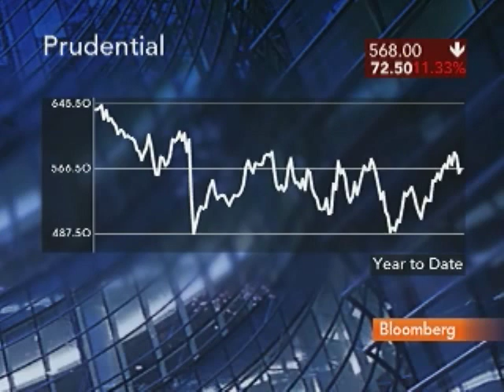FT's Lex Columnist Stovin-Bradford Discusses Prudential: Video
Aug. 12 (Bloomberg) -- Richard Stovin-Bradford of the Financial Times' Lex commentary team discusses Prudential Plc's failed bid for AIA Group Ltd. and outlook. Stovin-Bradford talks with Erik Schatzker on Bloomberg Television's "InsideTrack." (Source: Bloomberg)